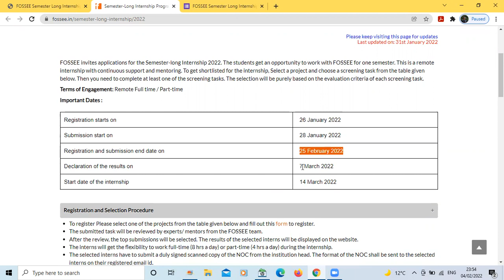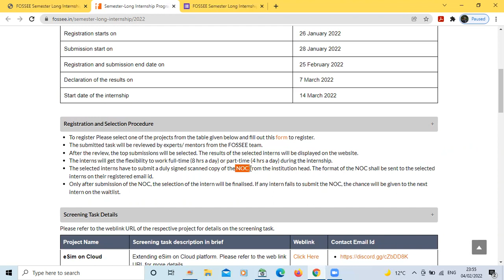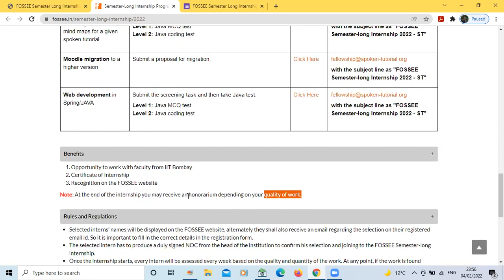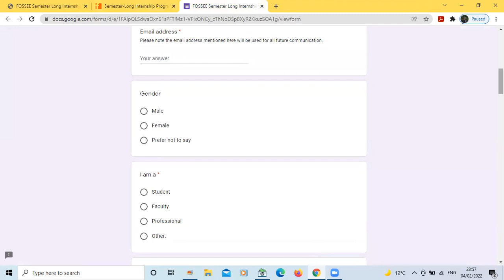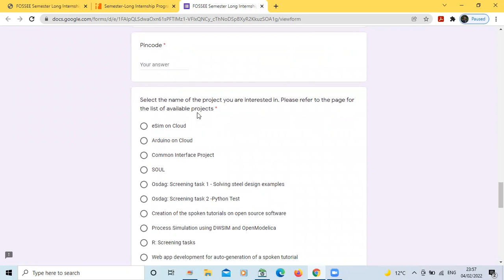IIT BOMBAY INTERNSHIP 2022 | WORK FROM HOME | ANY DEGREE ANY COLLEGE STUDENT ELIGIBLE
IIT BOMBAY INTERNSHIP 2022
WORK FROM HOME
 ANY DEGREE ANY COLLEGE STUDENT ELIGIBLE
STARTING DATE - 26 JAN 2022
LAST DATE 25 FEB 2022
internship program/ 2022